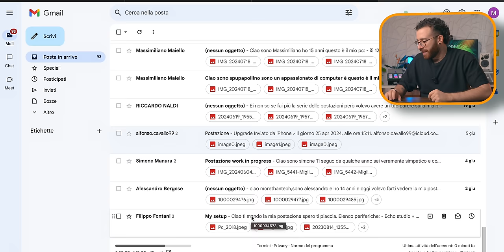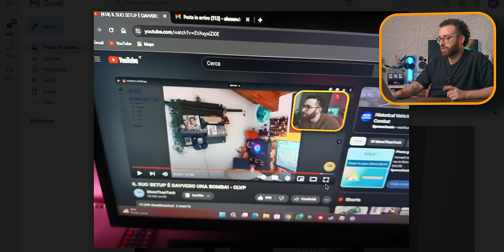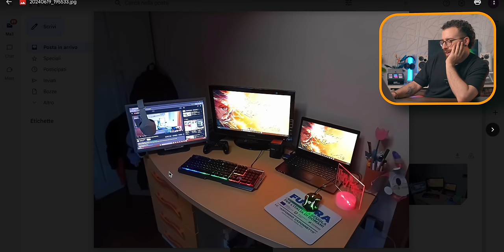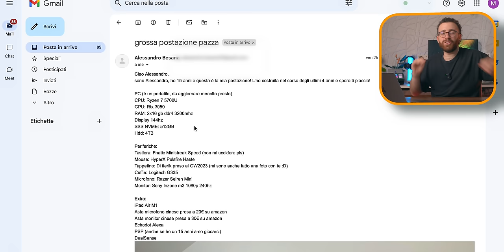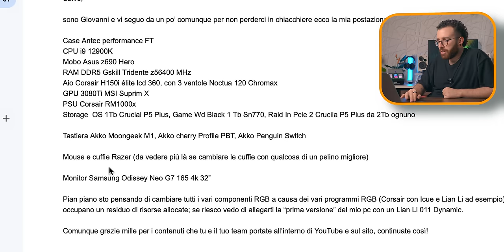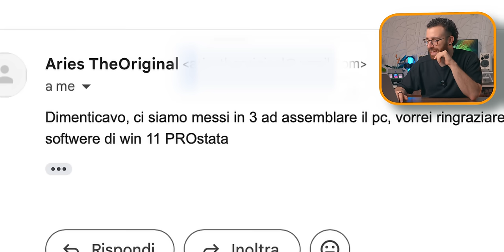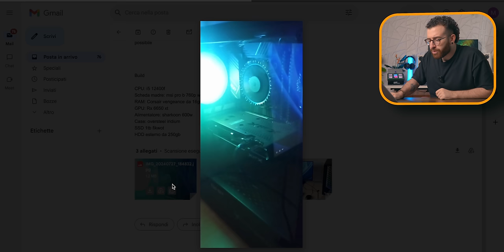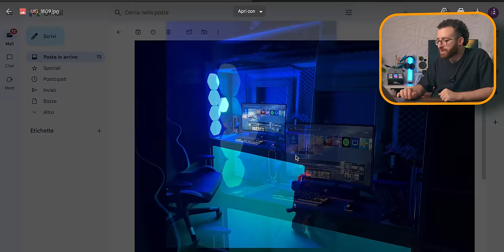CHE FIGATA, HA MIGLIORATO TUTTO! - CLVP 🔥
🚀 Mandami la tua postazione
postazionimtt (chiocciola) gmail . com
(La metto cosi per evitare bot)

00:00 Commento le vostre postazioni!